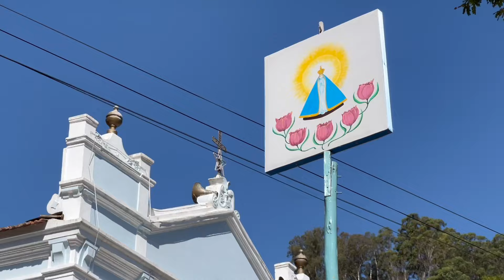CLIPE DA FESTA DO 13 DE MAIO DA DONA LUZIA - SÃO BENTO DO SAPUCAÍ SP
O video completo ainda está sendo editado e sairá em breve.
Assista o video da festa gravado há 10 anos, quando Dona Luzia ainda era viva.